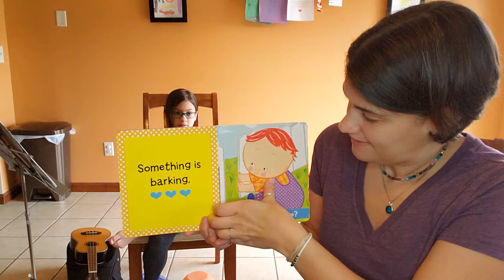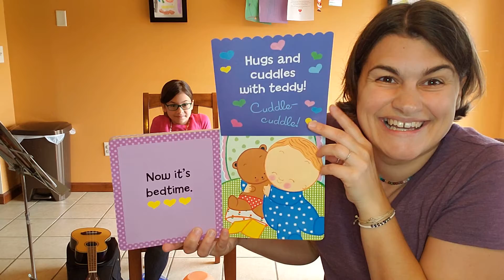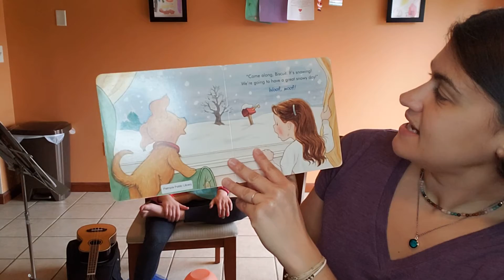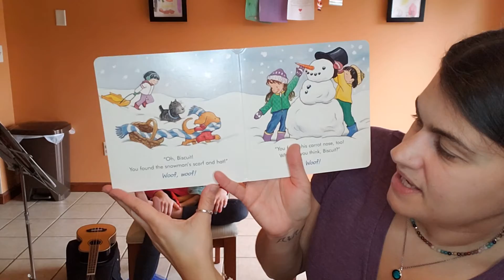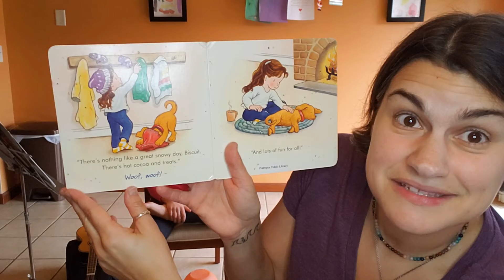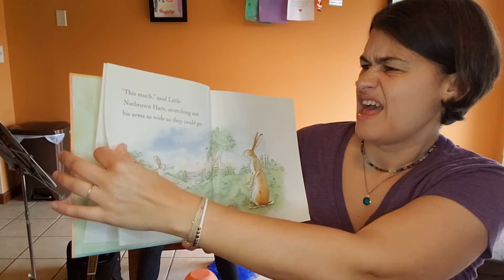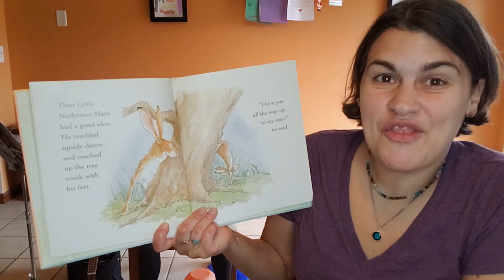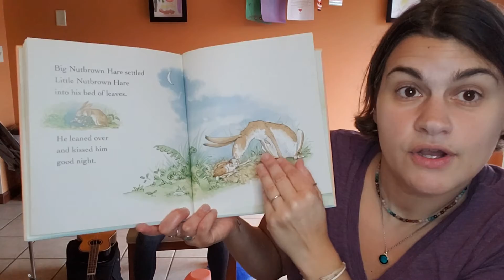Smart Start Storytime with Miss Ronice! #9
Here's another Smart Start Storytime from Miss Ronice! Smart Start Storytime is a free program for babies birth through two years of age and their parents, grandparents, and caregivers. Enjoy books, songs, music, and nursery rhymes. It’s a fun way to give your baby a head start on reading and socialization skills. Siblings are welcome too! Programs will be recorded until we can safely meet again in person. Give your baby a Smart Start with Smart Start Storytime!